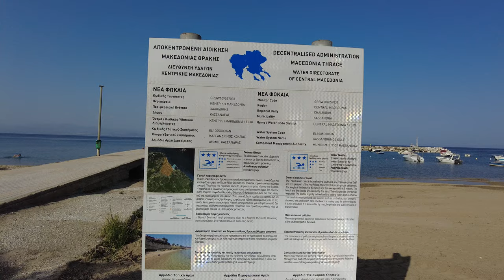Day Walk in Nea Fokaia Kassandra Halkidiki Greece Walking Tour 4K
Walking on Nea Fokea Beach in Kassandra Halkidiki in 2022. Video was recorded in high quality at 4K Resolution at 60 fps in first person view format(FPV). In my video you can admire Nea Fokea Beach and life in the beautiful village of Nea Fokaia in Greece.Beach Walk Greece